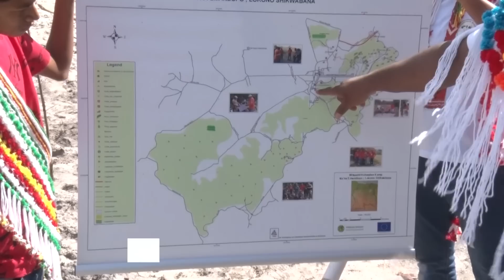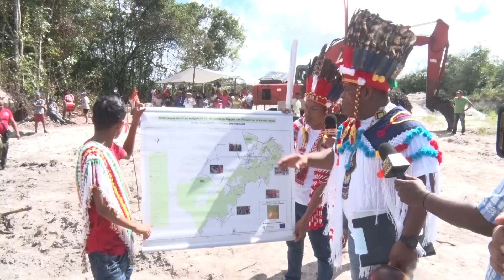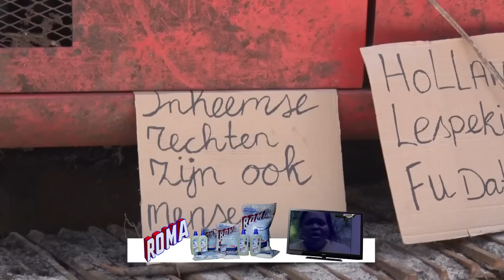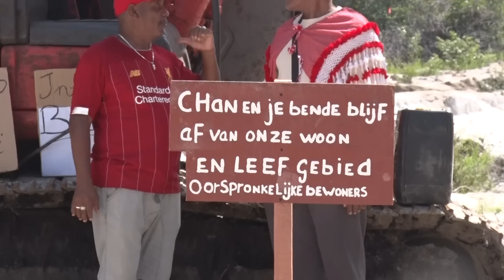GRONDEN HOLLANDSE KAMP UITGEGEVEN AAN DERDEN - TBN PRIME ALERT 25 JAN 2023